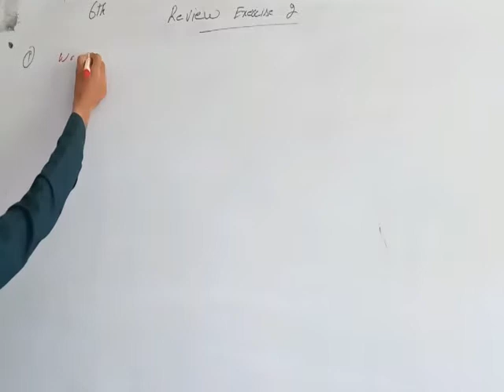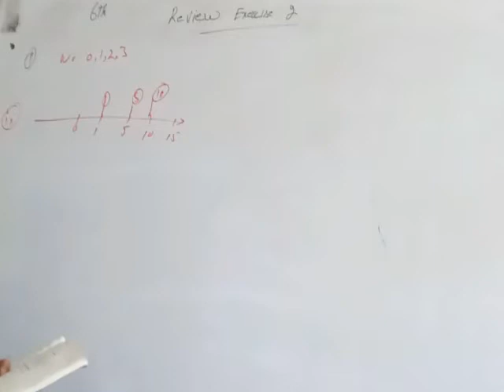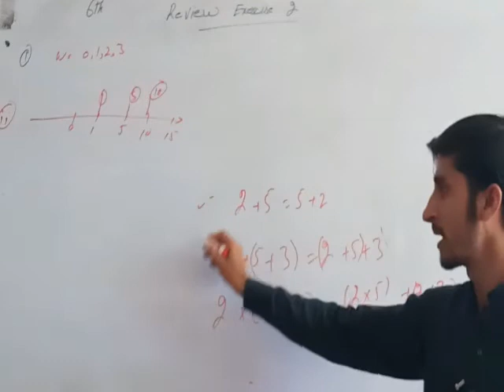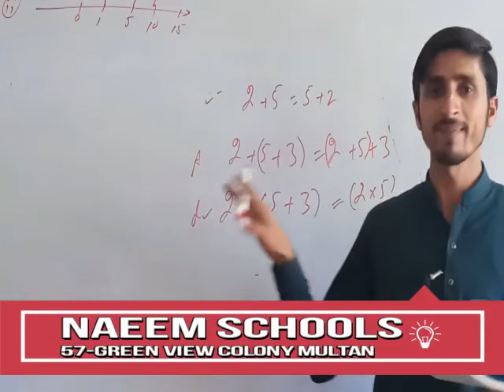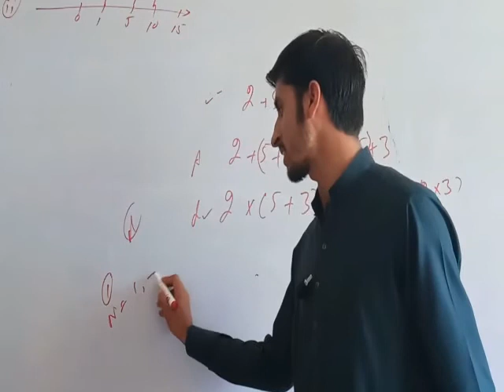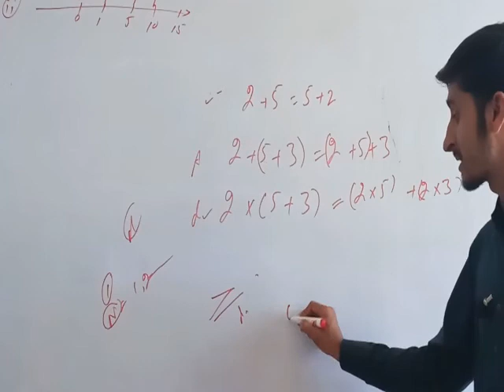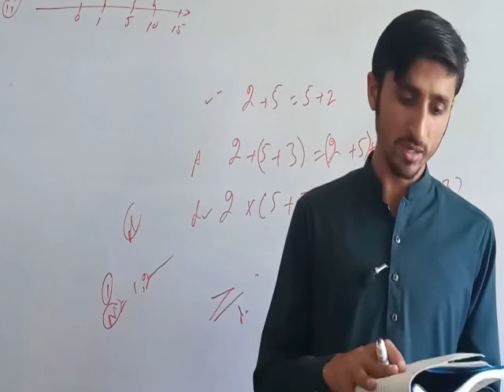Math 6th Class | CH:2 Review Exercise Complete | By Muhammad Zahid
thanks.